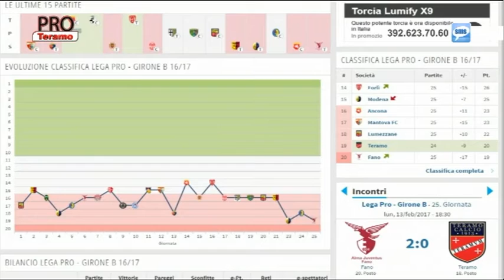Pro Teramo 22^ puntata del 14 febbraio 2017